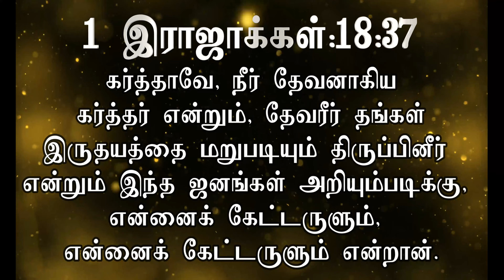இன்றைய வசனம் [07/04/2024] - Today Bible Verse - Tamil Bible Verse